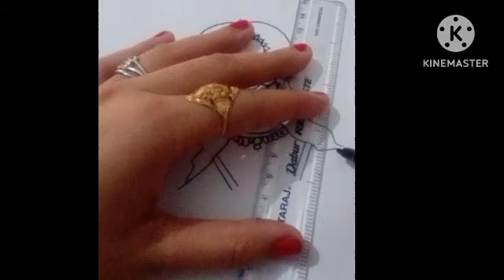parson se man Durga ka din chalu hone 👸👸🙏🏻 to man Durga ki tasvir banana sikhe#viral